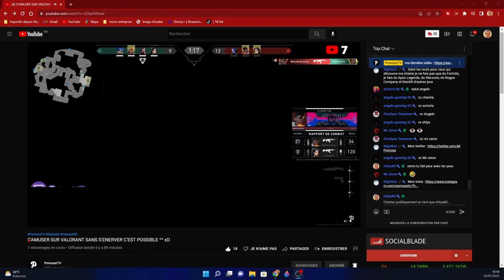[LOL] IL ETAIT UNE FOIS UN RAGEUX !!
✔ Code créateur : chtys80
  ✔ TWEETER :chtys80
dans cette video tu trouveras un best-of d un youtubeur qui rage est ses très drôle
titre:[LOL] IL ETAIT UNE FOIS UN RAGEUX !!